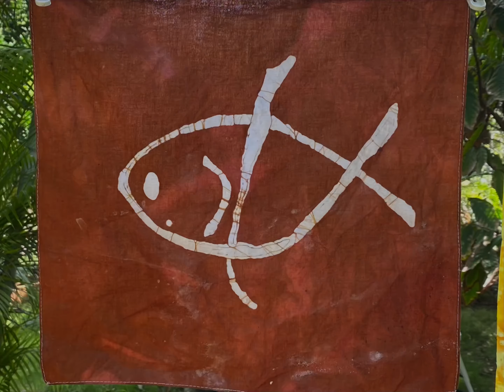Hawaiian Petroglyph Prayer Flags-Ocean Paddle Theme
Handmade one of a kind batik prayer flags based on ancient Hawaiian petroglyph art depicting waves, sailing, canoeing, surfing and fishing. Each panel was hand painted in beeswax and individually dyed. Sunrise shells anchor the yellow spacer panels. Each panel is sewn onto ribbon for display in home, deck or garden. Designs can be replicated or customized.